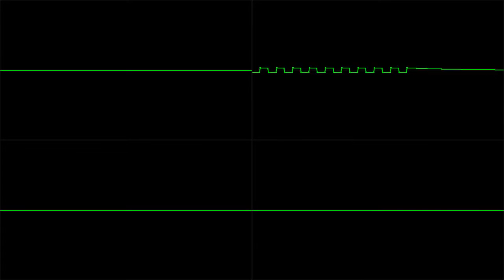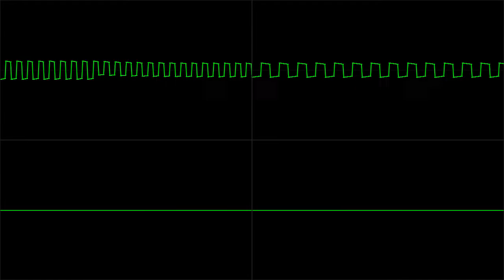Roy Glover - "The Seven Cities of Gold (Theme)" AKA "La Bomba" -- Chiptune Visualization / Atari SAP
*** PLEASE, WATCH IN HIGH QUALITY FOR PROPER AUDIO! ***

So, I decided to take a look at all the separate channels of some chiptune music at once. Thought it might look cool, since those waveforms are usually so pretty.  I quickly put together a script to create this and other videos.

This song is an adaptation of a Spanish choral song called "La Bomba" by Mateo Flecha el Viejo.

This video has a lame naive timbre-capture algorithm: it just finds the first zero-crossing and locks it to the left side of the screen. This way you see waveforms aligned to each other - at least most of the time. A decent algorithm is trickier than I thought. Until then, have another one. YouTube needs more chiptune anyway.

You can find this along with tons of other great Atari music on the Atari SAP Music Archive (ASMA) at: